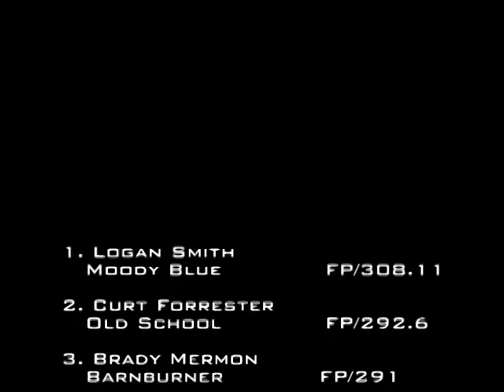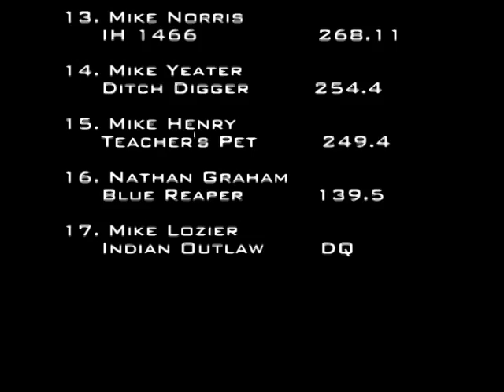7/21/05 ATPA East Coast Sportsman Series Carrollton, OH Limited Pro Stock/Super Farm Tractors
American Tractor Pullers Association East Coast Sportsman Series
Limited Pro Stock Tractors/Super Farm Tractors
Carroll County Fair
Carrollton, OH